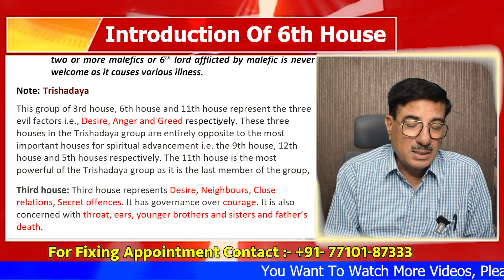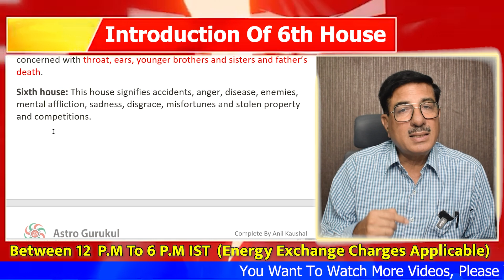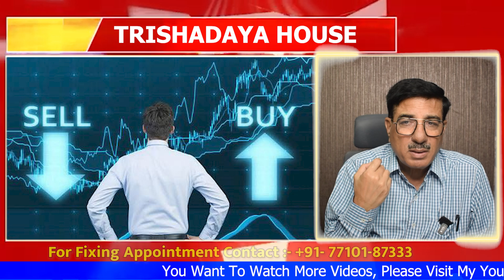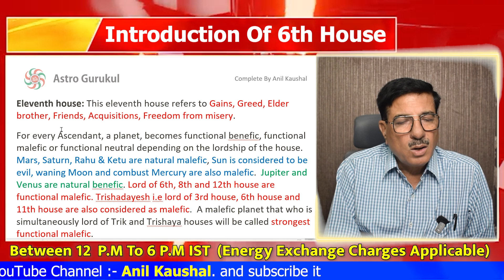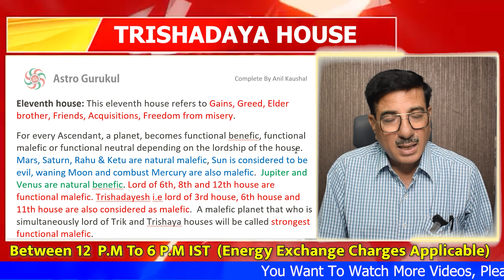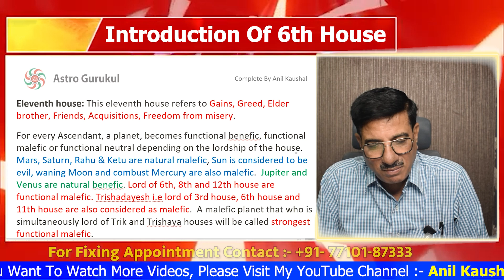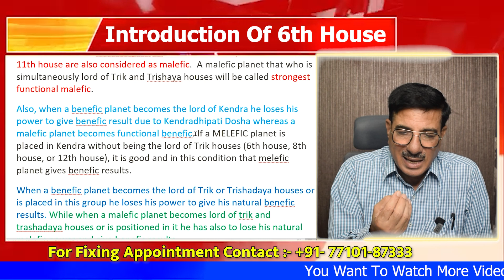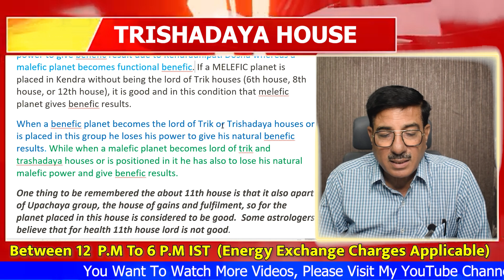TRISHADAYA HOUSE क्या होता है और इसको बुरा क्यों माना जाता हैmedicalastrology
Title:
Understanding Trishadaya Houses in Medical Astrology | Anil Kaushal

Description:
In this video, Anil Kaushal explains the concept of Trishadaya Houses in medical astrology and why they are considered unfavorable. Learn about the significance of the 3rd, 6th, and 11th houses and their impact on health and well-being. Discover how desires, anger, and greed associated with these houses can lead to various ailments and challenges. Watch to gain insights into the spiritual and medical implications of these houses.

Anil Kaushal: “अब त्रिश द हाउस क्या होते हैं क्यों इनको बुरा माना जाता है। तीसरा घर, छठा घर, और 11वां हाउस को त्रिश हाउस के नाम से जाना जाता है। इन घरों के फैक्टर अलग-अलग होते हैं जो बंदे को बीमार करते हैं। तीसरे घर में इच्छाएं पैदा होती हैं, छठे घर में गुस्सा और 11वें घर में लालच। ये तीनों ही चीजें हमारी बीमारियों का कारण बनती हैं।”

Timeline:
[00:00:09]1 Introduction to Trishadaya Houses
[00:00:15]2 Explanation of the 3rd House
[00:00:32]3 Explanation of the 6th House
[00:01:10]4 Explanation of the 11th House
[00:01:59]5 Spiritual and Medical Implications
[00:03:00]6 Detailed Analysis of Each House

Taglines:

“Unlock the secrets of your health with the 6th House in medical astrology!”
“Discover how the 6th House shapes your resistance to diseases.”
“Learn about the planetary influences on your health through the 6th House.”anilkaushal